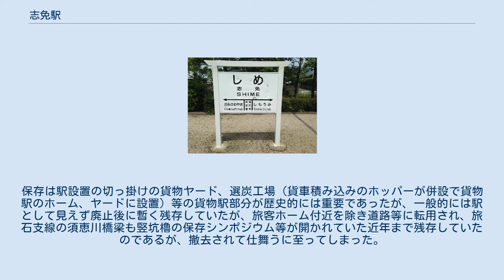志免駅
志免駅（しめえき）は、かつて福岡県糟屋郡志免町に所在した日本国有鉄道（国鉄）香椎線（旅石支線）と勝田線の駅（廃駅）である。
香椎線旅石支線の1985年（昭和60年）1月1日廃止により一般駅から旅客駅となり、勝田線廃止と共に1985年3月31日限りで営業を終えた。
 当駅は、海軍炭鉱第五坑の開坑によって石炭運搬用の貨物駅として1909年に博多湾鉄道（後に海運業の開始で博多湾鉄道汽船、下記に詳細記載している様に、西鉄を経て国鉄へ。分割民営化で現・JR香椎線）の貨物支線で酒殿駅から分岐である旅石支線の貨物駅として開業した。
海軍炭鉱第五坑の出炭の石炭を先の開坑の新原(しんばる)の海軍炭鉱からの石炭と共に、西戸崎の石炭桟橋へ運炭を開始した。
1919年にもう一社の筑前参宮鉄道（後の勝田線）が旅客駅である新志免駅を開設した。
博鉄は、海軍炭鉱が須恵町の旅石に第六坑が開坑の為、志免から延長して旅石駅を開業した。
後に、1942年の陸上交通事業調整法により両鉄道が九州電気軌道（現・西日本鉄道→西鉄）に合併され、駅は新たに合併で普通駅(旅客貨物取扱)の志免駅して駅再置された。
その後、1944年には戦時買収により国有化された。
海軍炭鉱は敗戦による海軍消滅に伴って国鉄に移管されていた"旅石第六坑"の石炭産業衰退と国鉄の蒸気機関車の廃止と電化、内燃（ディーゼル）化による閉坑により、旅石駅が廃止となる。
結果として旅石支線の志免～旅石間は廃線となる。
酒殿～志免間は海軍炭鉱が運輸省門司鉄道局志免鉱業所を経て、日本国有鉄道志道免鉱業所となった後閉山にしたが、跡地の一部を自動車販売の会社へ貸して、モータープールを設置されて残存し、運炭列車が走っていた香椎線旅石支線に自動車運搬列車が走っている光景が廃止間際まで見られたが、しかし赤字路線として廃止される事となったためモータープールも廃止され、駐車場の跡地が史跡として整備されるまで残っていた。
勝田線は、海軍､国鉄の志免炭鉱の石炭は輸送はしていなかったが、下宇美駅から分岐の三菱勝田炭鉱専用線から石炭列車が組成されて、勝田線で多数輸送していた。
勝田線が輸送を担っていた三菱勝田炭鉱も閉山となり、貨物列車のスジを抜いたところを旅客列車に充てれば大福岡市の近隣で有り、路線バスが多数運転されている地であるので、旅客化をすれば現在の香椎線のようになったと思われると地元民が残念がっているが、単に貨物のスジを抜いただけで細々と旅客輸送を行っていたため、特定地方交通線に指定され1985年に香椎線旅石支線と共に廃止。
当志免駅も運命を共にした。
後の学会で地元民が数多く運転されていれば客として乗ることができたし、現在のバスのみでは渋滞で時間が掛かるので、廃止に賛成したことを悔やんでいると声があった。
 勝田線の廃線時は島式ホーム1面2線と貨物側線1本となっていた。
駅本屋も石炭貨物で賑わった時代の名残でかなり大きいものとなっていた。
香椎線旅石支線の方は、北側の須恵川橋梁を渡り終えた位置から場内となり、転轍機で線路を多数分岐し、一部は選炭工場の下になり、ホッパーの取り付けられている部分もあり、石炭運搬貨車に積み込める様に成っていた。
その先に大渡りと呼ばれた渡り線が有り、勝田線の線路と連絡していた。
大渡りの先でも転轍機で分岐させ、貨物ホームが設置されていて、炭鉱の用品庫と向き合っていた。
この部分を使って廃止間際まで行われていた自動車運搬の荷下ろしを行っていた。
この部分の南側の線路が先に廃止された旅石へ延びる線路が敷設されていた。
現在、この用品庫の部分はバス通りへ変わっている。
石炭積み出しの部分は、セメント工場や、スーパーマーケットが建ち並んでいるが、一部分残存している箇所もある。
 昭和35年度の利用者数は3078人だった。
鉄道統計年報より。
 志免鉄道記念公園から望む志免鉱業所竪坑櫓 かつて志免駅は、海軍軍艦で使用される石炭の採掘のために志免に海軍炭鉱第五坑の開坑による石炭輸送の為に、博多湾鉄道によって貨物駅として設されたもので、隣に開設された旅石駅も海軍炭鉱第六坑の開坑による石炭輸送の為に開設された貨物駅であった。
その後に筑前参宮鉄道によって旅客駅の新志免駅が開設。
戦時統合で西鉄となって両駅は新たに普通駅(旅客、貨物)志免駅とされた。
戦時買収で...